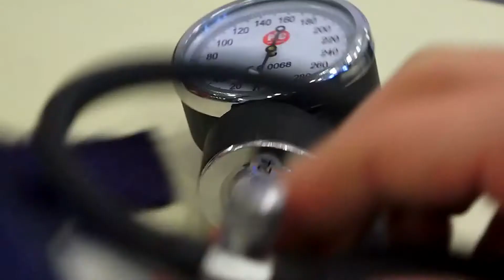Nedovoljan odaziv građanja za dobrovolojno davanje krvi